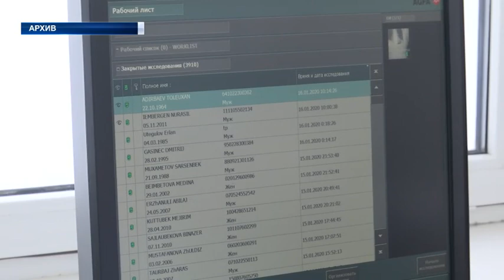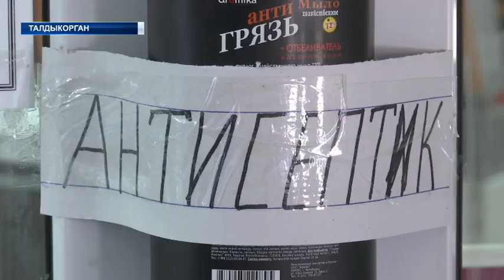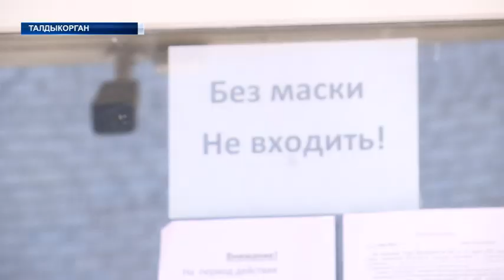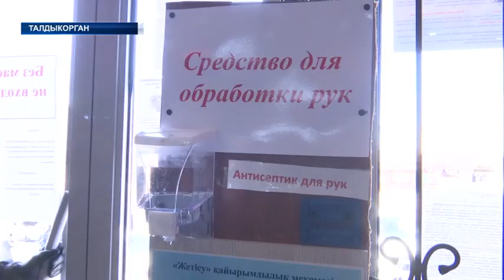НОВОСТИ (25.03.20) 17:20